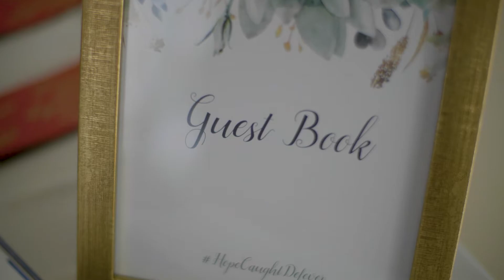Blake & Hope | Lionscrest Manor, Lyons, CO // Highlights Video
Venue: Lionscrest Manor
Location: Lyons, CO
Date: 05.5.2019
Highlights Video

Photographer | Emily Forsberg Photography
Florist | Painted Primrose
DJ | Pure Sounds Productions
Catering | Greens Point
Shuttle | Green Ride

HopeCaughtDefever | TheKnot

Filmed & Edited
by
Wedding Videos Colorado